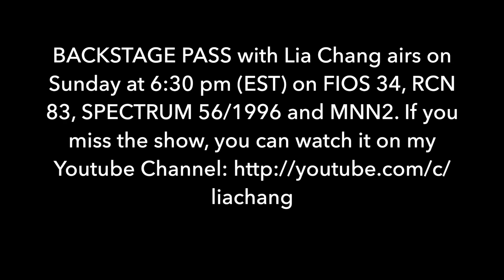Crossroads: Terry Burrell in LADY DAY AT EMERSON'S BAR AND GRILL with Nat Adderley, Jr.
Crossroads Theatre Company's final Performance of Lady Day At Emerson's Bar and Grill starring Terry Burrell as Billie Holiday, with Nat Adderley, Jr.

The powerful musical production, written by Lanie Robertson and directed by Count Stovall, takes place in a bar.

Billie Holiday's legendary canon of music including "God Bless the Child", "When a Woman Loves a Man" and "Ain't Nobody Business If I Do".
Video by Lia Chang/Backstage Pass with Lia Chang
Manhattan Neighborhood Network